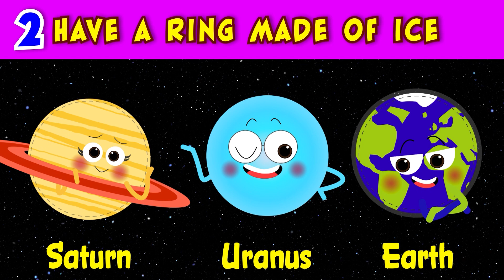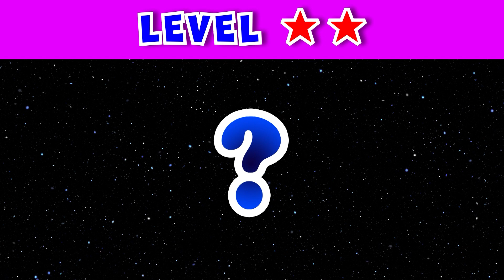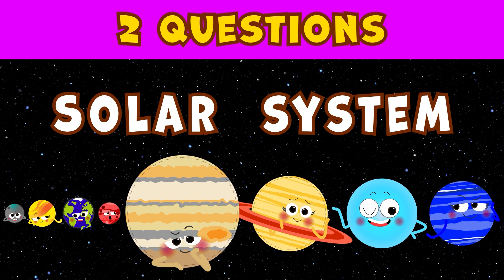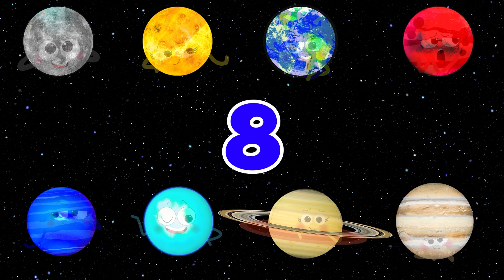planet quiz for kids★Learn Solar System Planets★Funny Planet comparison★Educational Games★8 Planets